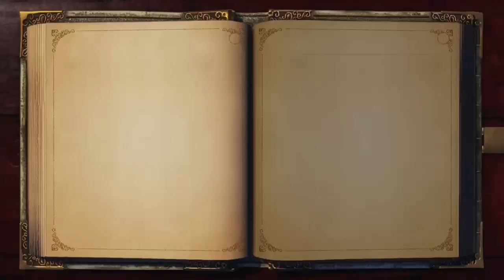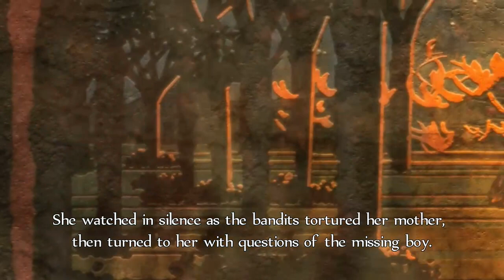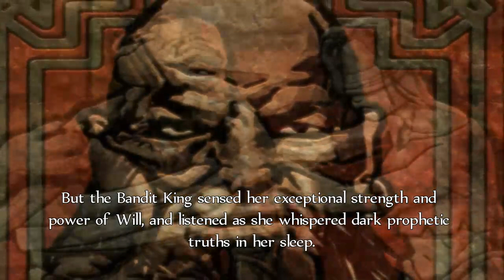Fable Series | Fable Anniversary ep3